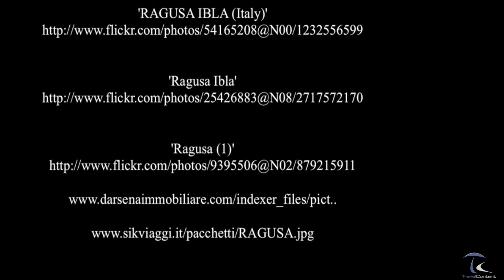Ragusa - Sicily Italy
Ragusa is a city and comune  in southern Italy. It is the capital of the province of Ragusa, on the island of Sicily, with around 75,000 inhabitants. It is built on a wide limestone  hill between two deep valleys, Cava San Leonardo and Cava Santa Domenica.

The economy of the surrounding province hinges mainly on light industries, agriculture (horticulture, olives), farming, tourism, light manufacturing and small oilfields. Together with seven other cities in the Val di Noto, it is listed among the UNESCO World Heritage Sites. ( source Wikipedia )